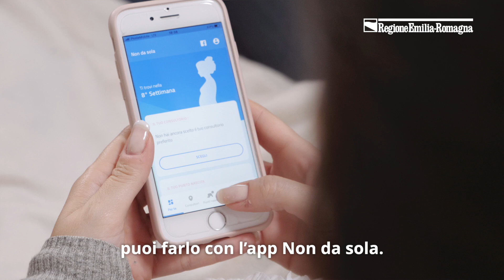Campagna di promozione dell'App della gravidanza "Non da sola" della Regione Emilia-Romagna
"Il parto che vuoi tu"
Per approfondire: